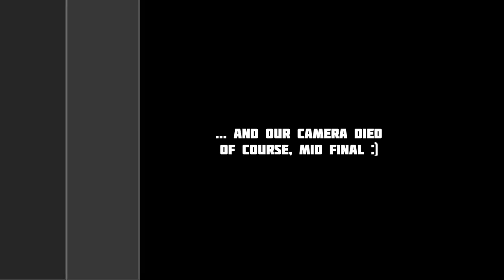Panna Tournament in Copenhagen | Pannahouse VLOG #8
We start right off where we left the last time! 4 awesome international street soccer stars are in the house: Hakim Amrani, Jack Downer, Soufiane Bencok and Can Yanar to chill for the weekend before European Street Cup! This day there is a show tournament in the middle of the city, as well as an open tournament for the kids that braved their way to the venue! Check out the skills!!

Sorry for not posting in 2 weeks! Lots of stuff happening!! You should follow along on instagram stories where we try and post daily! We will get back on our grind here, don't worry ;)!

Remember to show support by liking, commenting (and sharing!) the video ;) :D

We listened to you and will be posting fridays (and tuesdays if we can make that as well :D)

... also the other boys! They have too many skills! Find them on instagram:

Songs: Beater Head 3 - Anders Bothen (through Epidemic Sounds)